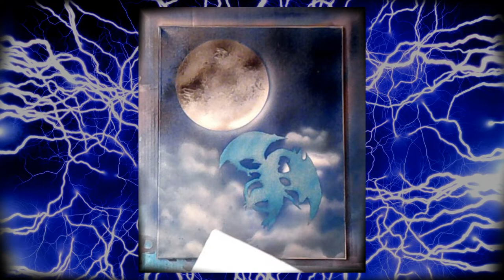Blue Eyes White Dragon | Yu-Gi-Oh Acrylic / Spray Paint Art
Thanks for tuning in to my spray paint art tutorial!